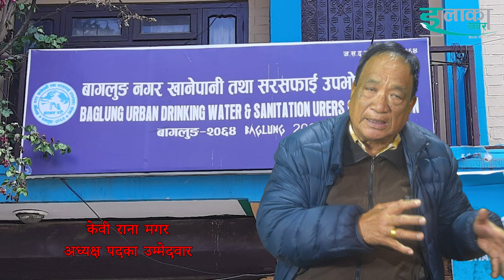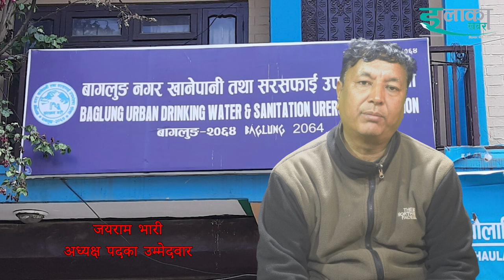नगर खानेपानी उपभोक्ता सस्थाको आसन्न चुनावमा अध्यक्षका चार जना प्रत्यासीसंग योजना के छ elakakhabar